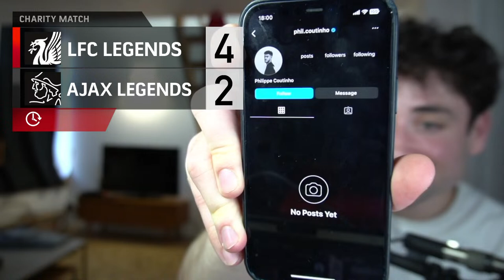Liverpool Legends 4-2 Ajax Legends! All for Charity and Sven ❤️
It is the international break but we still have a wonderful game to look forward to at Anfield today as our legends (including the likes of Stevie and Torres!!) will face off against the Ajax Legends!

There will be a record attendance today of 59,655 all for charity for the LFC Foundation so today is all about a good cause and only good vibes in the building YNWA ❤️❤️